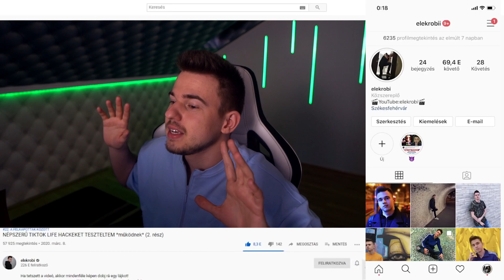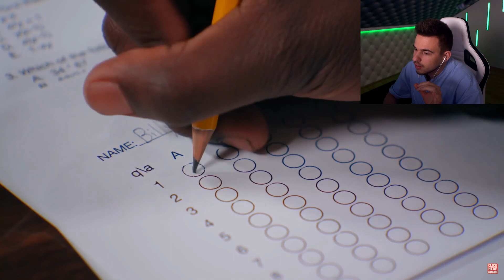CSALT A TÉMAZÁRÓJÁN, AMINEK VÉGZETES KÖVETKEZMÉNYE LETT!